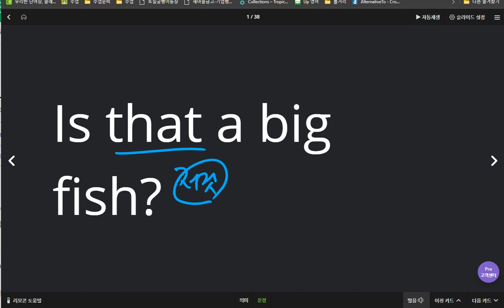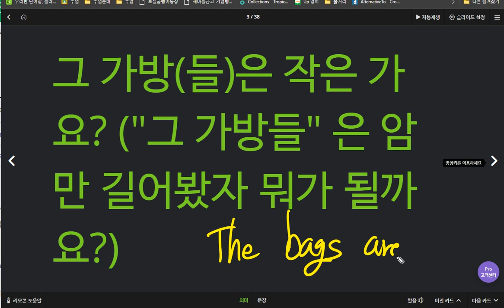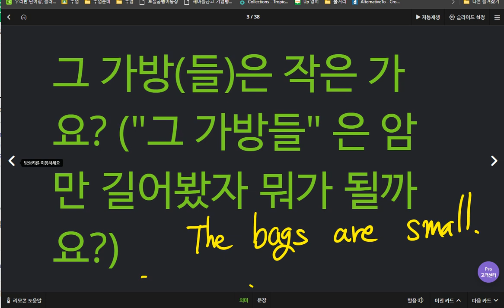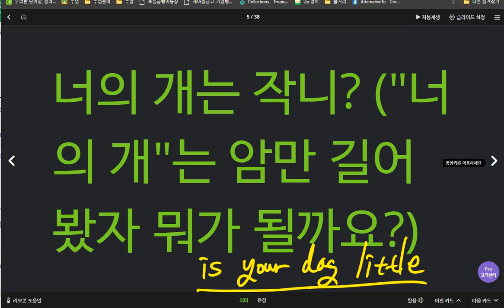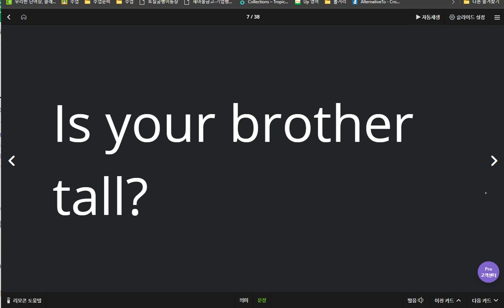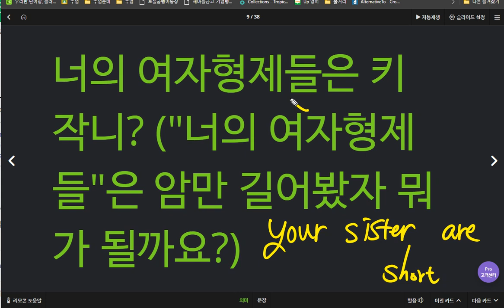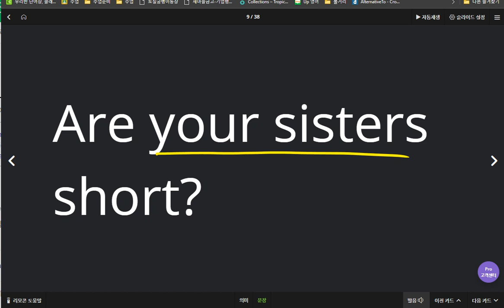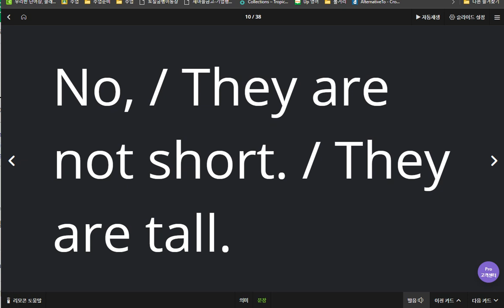문자민 2020 04 28